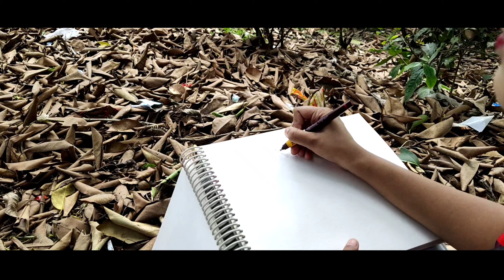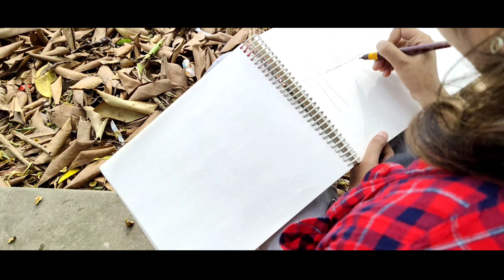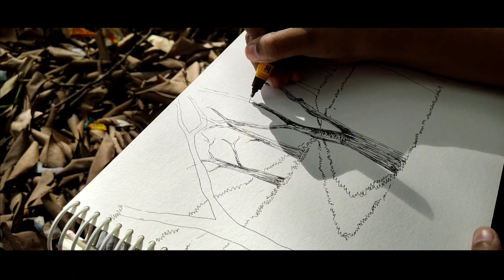Outdoor tea garden painting at Hanuman Mandir Mahaveer chora